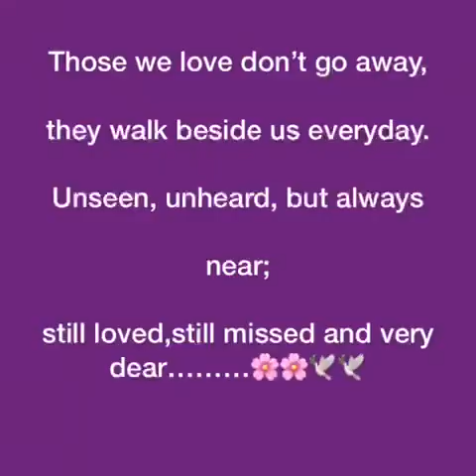Rest well Cornelia Kennedy ... You will be in hearts of your family and friends always